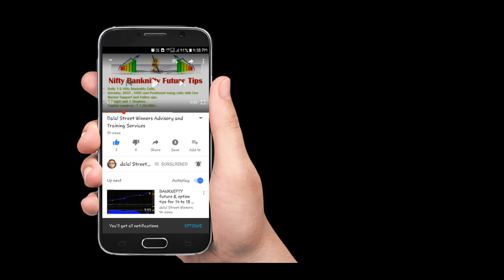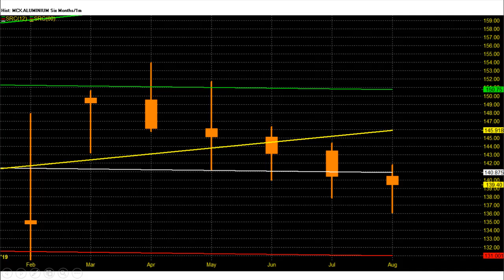Aluminium Commodity monthly podcast for September 2019